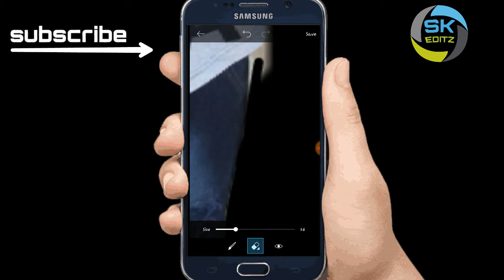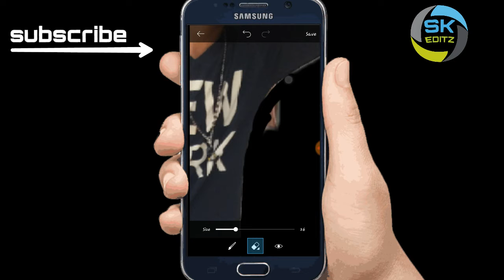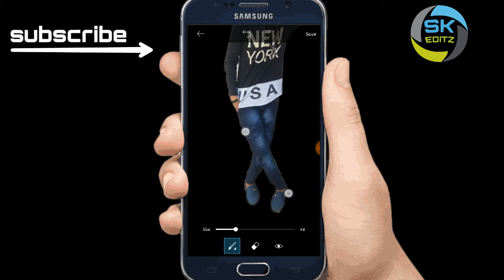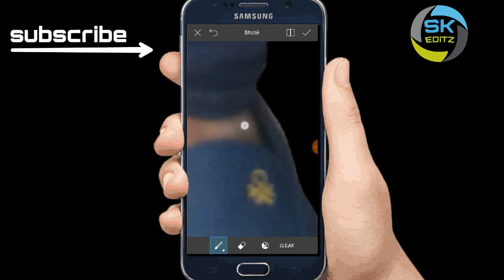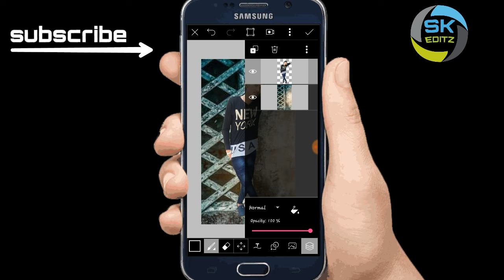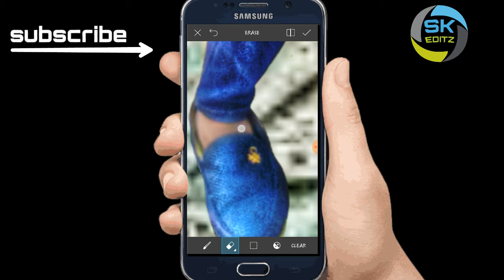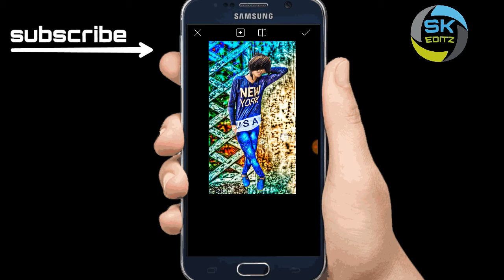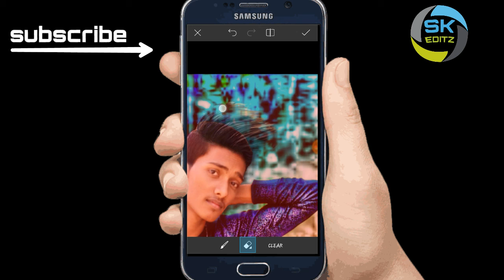Cb editing in picsart new style 2017 by sk photo editor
Hii
Friends
Stock image
Background